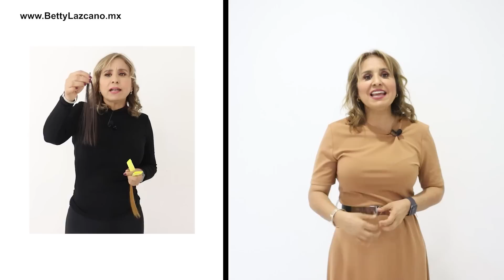Aprende técnica de COLOR Y CORTE CUBRE todas las CANAS ,rejuvenece sin CIRUGÍA. RETOQUE en 4 meses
Déjame tus comentarios. Sígueme
LINKEDIN.COM https:// Betty Lazcano Diseñadora de Imagen en Betty Lazcano Beauty Center Ver perfi

Quieres adquirir los productos Genvir? Puedes hacerlo en linea